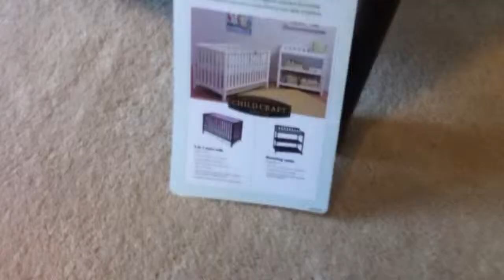crate barrel baby crib assembly service in DC MD VA by Furniture Assembly Experts LLC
Furniture Assembly Experts LLC. Call to have your baby crib from crate barrel, land of nod and cb2 assembled the same day of delivery by professionals in DC MD VA. check out this baby crib from land of nod assembled in woodbridge va by Furniture Assembly Experts LLC